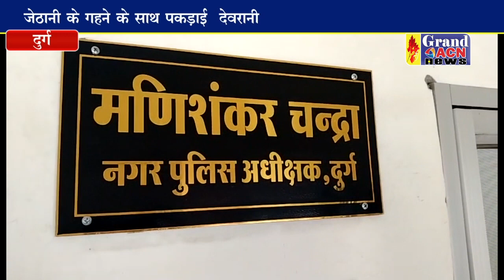जेठानी के गहने के साथ पकड़ाई देवरानी